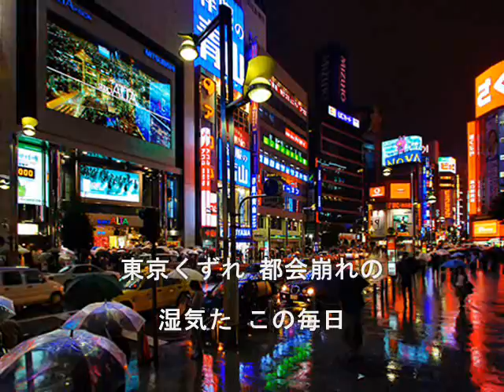荒野Fly Again （ジャパンスポーツ公式ソング第3弾）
ジャパンスポーツ名義の楽曲第3弾です。